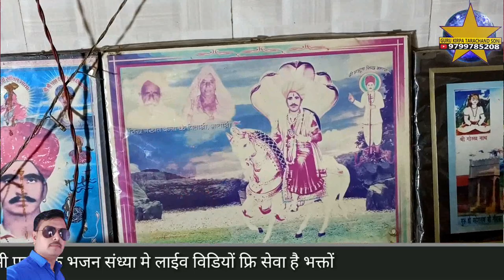नखत ने भुलो मती भाई सोलंकी ने भुलो मती भाई गुन्दुसर नखत बना सा धाम भजन गायक भीखाराम जाजङा